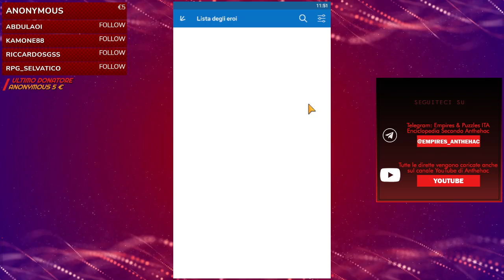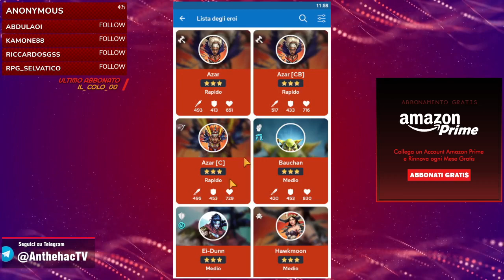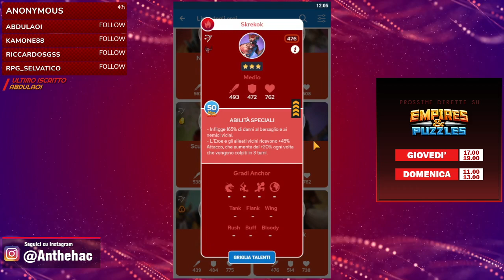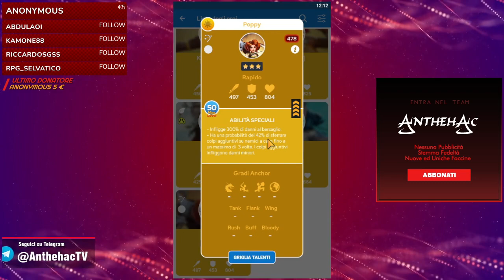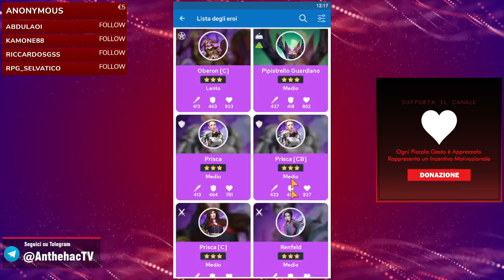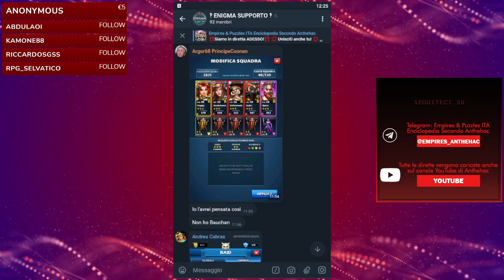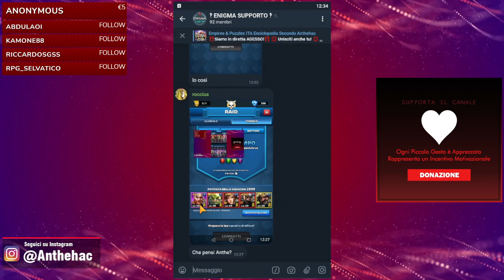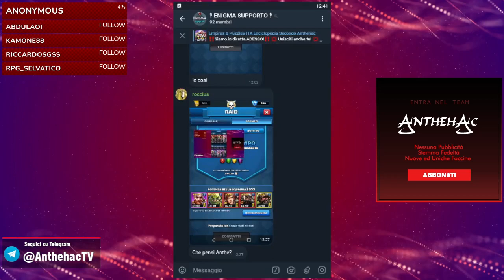[Archivio 1.0] Torneo Raid: Sistemiamo le Difese del 22/08/2021 ▶ EMPIRES & PUZZLES ITA